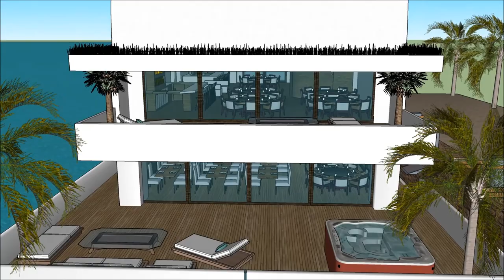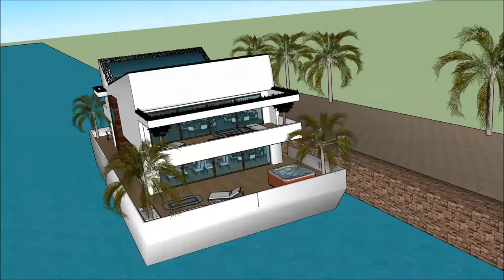mansão de luxo em orlando mansão de luxo no brasil Villa flutuante mansão de luxo Brasil Rio De Jane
The floating house villa houseboatzania launching an innovative high-end luxury yacht floating house villa mansion home design potentially as a display of exhibition of the mansão de luxo em orlando mansão de luxo no brasil Villa flutuante mansão de luxo Brasil Rio De Jane.

The collection of the Floating house villa houseboatzania concept of mansão de luxo em orlando mansão de luxo no brasil Villa flutuante mansão de luxo Brasil Rio De Jane consists of high luxury and architectural art pieces in minimalism combined with living on the waterfront of the harbour.

The floating house villa mansion yacht design has the basis to sustain living with high standards and contemporary structural design - mansão de luxo em orlando mansão de luxo no brasil Villa flutuante mansão de luxo Brasil Rio De Jane with numerous of prospects for excessive living and celebrating the desire of life worldwide: